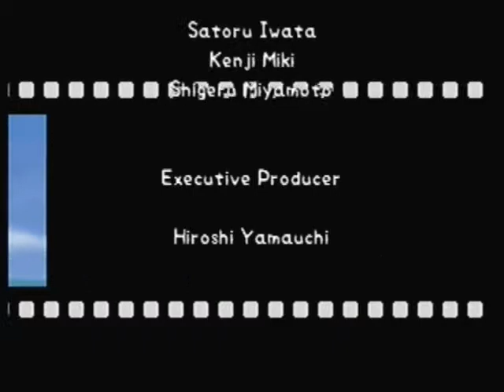Pokémon Snap 100%: 25:22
Beach -- Nothing much to note, Lapras came back at the last possible second, but not much I could do about that, as long as I can get it the run is still good.

Tunnel -- Overall points were a little poor here, but an average Tunnel.

Volcano -- This is the first level that 100% differs from any%. Points stop mattering after Pester ball, and getting a bad Moltres can still leave enough points for the Pester. Not my best through Volcano, but it did the job.

River -- Points don't matter as much, so I can ignore getting a good Psyduck, Bulbasaur, Metapod and Porygon. I still try a bit so that I don't need to worry about getting the Flute, but without spamming Pester's at Metapod I'm cutting out lag.

Cave -- Don't need a good anything in here, so I don't try for a 4k Grimer or 3k Muk. Weepinbell wasn't perfect, but it could've been a lot worse. At least I didn't have it cycle around.

Valley -- There are 12 Pokémon here and a sign. I messed up a few things, so I had a couple of extra photos. My first Goldeen picture showed up as a Geodude, so I took an extra picture of both. Starmie also was a miss picture, so I had to get a second of that, and then I was in a bad spot to finish Dragonite. Overall not my best Valley, but RNG messed with me on Dratini and just safety for the Goldeen/Geodude thing.

2nd Pass -- Beach could've been better, I kept missing Scyther, so that cost a bit of time. Tunnel was awful, I messed up the Electrode skip, either jumped the gun or wasn't far enough right. That was about 3 seconds of lost time. Volcano was just poor RNG with Charmeleon, but at least I got both Arcanine and Growlithe. River and Cave were pretty much normal. Overall I lost about 12 seconds to bad execution and luck.

Mew -- 9/6 Mew isn't the best, but I never really let Mew get away from me. While not as impressive looking as a 6/6 Mew, I'll take it, without letting him really dodge me in the first phase and not letting him through the second, this Mew fight was almost as good as you can expect without extreme luck.